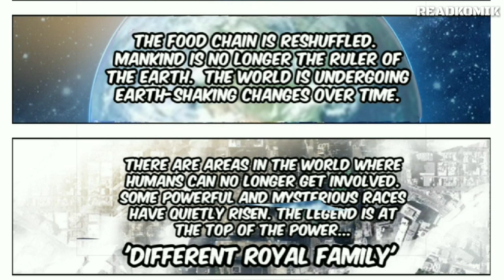Different Kings Chapter 1 ( The Prince's Reborn) & Chapter 2 ( Empty-handed ) [ ENGLISH ]